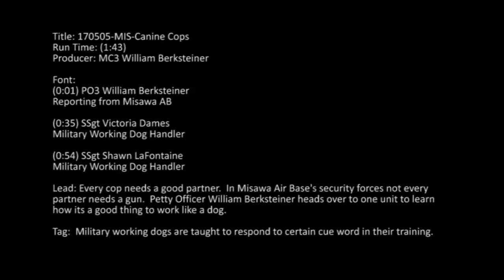Canine Cops (2)